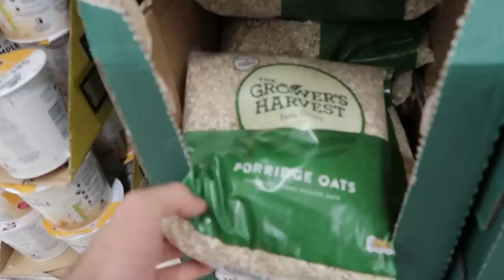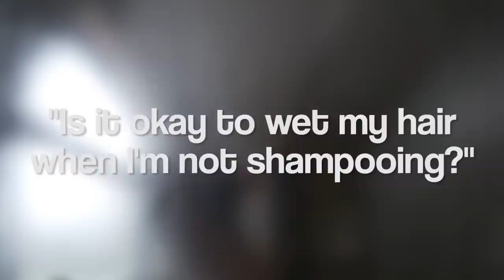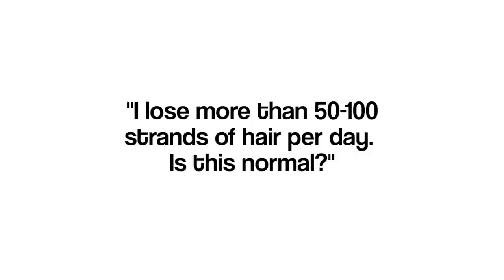How I Prevent Hair Breakage | Men's Long Hair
In today's video, we discuss the main points I like to consider regularly, to combat hair breakage.

BIG LOVE,
LUCA
XXX